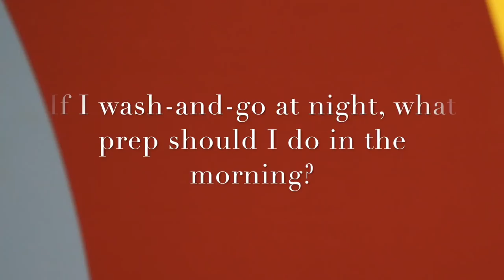Ask Dickey! E20: How to Wash N Go at Night for the Next Morning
In this episode of Ask Dickey, a reader asks about the best time to do wash n go's for naturally kinky and curly hair textures. Wash n go's are about convenience, definition, hydration, and keeping your hair silky and smooth. But what time of day gives you maximum results? Dickey's answer may surprise you: The time that's best for you. Dickey also gives the reader some pro tips on how to wash n go at night for the next morning.

Cowash and wash n go styles are best for when they're convenient for you, regardless of the time of day. Just make sure that you're doing them correctly according to your texture, including the products that you use. Our favorite finishing moisturizer, Hydrating Finishing Balm, is a great start to the perfect wash n go.